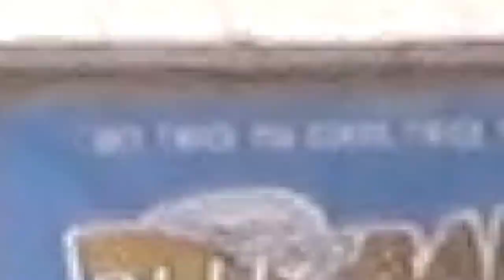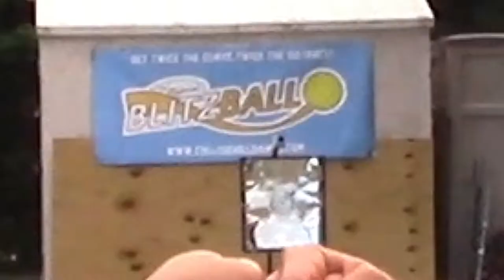Blitzball Playoffs 2020 | ALDS Game 3: Josh vs. Tim